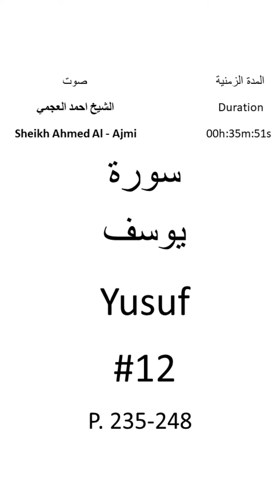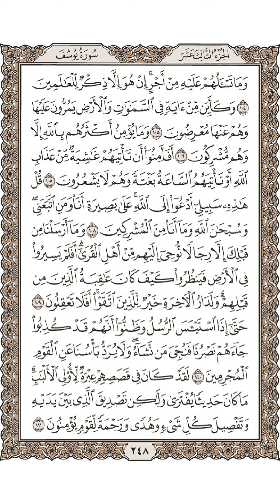12-Sourat Yusuf سورة يوسف بصوت الشيخ احمد العجمي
12-Sourat Yusuf سورة يوسف بصوت الشيخ احمد العجمي